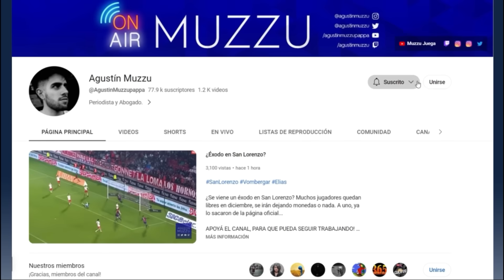MEDIACIÓN CON TAPIA ¿FUE? ¿QUE PASÓ?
Ayer 15:30 tuve una mediación por el caso Tapia. Mediante una carta documento se me había notificado que el presidente de AFA consideraba que yo le había ocasionado daños y perjuicios. Les cuento como sigue esto, si se presentó y LA LUCHA QUE SE VIENE

CAFECITO.

PLANES POR CAFECITO.

DONACIONES INTERNACIONALES.

BÁSICA.
Ingresas a la lista de mejores amigos en @SanLorenzoPuro, donde hablo de los temas que en público me pueden censurar.

INTERMEDIA.
Ingresas a la lista de mejores amigos en San Lorenzo Puro. Ahí hablo y muestro lo que no se puede en público. Además te sigo en la red social que elijas (en ig con @SanLorenzoPuro y en tw con @AgustinMuzzu).

PREMIUM.
Ingresás a la lista de mejores amigos de @SanLorenzoPuro, te sigo en la red social que elijas (en ig con @SanLorenzoPuro y en tw con @AgustinMuzzu), y PODÉS VER LOS VIDEOS PRIVADOS DEL CANAL! Vídeos exclusivos, que por su contenido no pueden ser públicos.

DOBLE PREMIUM.
Ingresás a la lista de mejores amigos de @SanLorenzoPuro, te sigo en la red social que elijas (en ig con @SanLorenzoPuro y en tw con @AgustinMuzzu), PODÉS VER LOS VIDEOS PRIVADOS DEL CANAL! Vídeos exclusivos, que por su contenido no pueden ser públicos y te sumo al grupo exclusivo de WhatsApp.

TRIPLE PREMIUM.
Ingresás a la lista de mejores amigos de @SanLorenzoPuro, te sigo en la red social que elijas (en ig con @SanLorenzoPuro y en tw con @AgustinMuzzu), PODÉS VER LOS VIDEOS PRIVADOS DEL CANAL! Vídeos exclusivos, que por su contenido no pueden ser públicos, te sumo al grupo exclusivo de WhatsApp y tenemos una charla por zoom de 45' por mes, junto con los suscriptores del mismo rango.

DONACIÓN OPCIONAL.